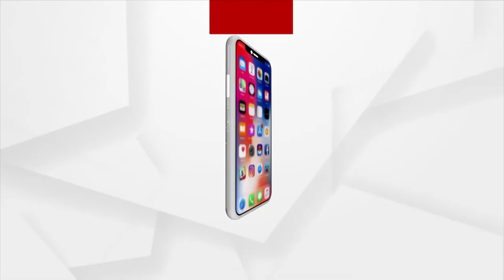4PM Top Headlines | 17th August 2021 | Argus News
ଅପରାହ୍ନ ୪ଟା ଟପ୍ ହେଡଲାଇନ୍ସ
+ବନ୍ଧାହେଲେ ଶେଖ ମୁସ୍ତକିମଙ୍କ ୨ ପୁଅ
+ରାସ୍ତା ନଥିବାରୁ ଆସିପାରିଲାନି ଆମ୍ବୁଲାନ୍ସ
+ଅଲିମ୍ପିକ୍ସ ପରେ ପାରା ଅଲିମ୍ପିଆନସ୍ସଙ୍କୁ ଉତ୍ସାହିତ କଲେ ପ୍ରଧାନମନ୍ତ୍ରୀ